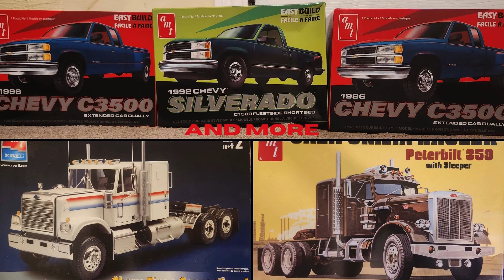It's unanimous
This is the results of the voting on which kit I'm going to build for my entry in the " BG Appreciation Group Build " as well as my intro video for that build! Thank you all for the assist, and please enjoy!